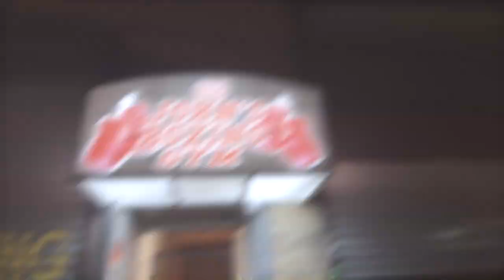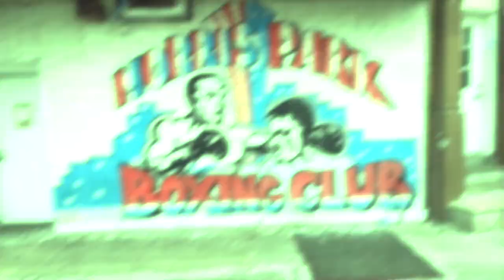On The Ropes with "Honey Boy" Lou Del Valle (FULL EPISODE 6)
Produced by @CozyMediaProductions